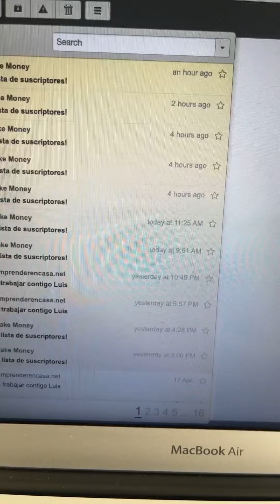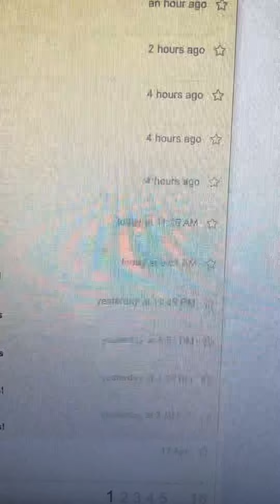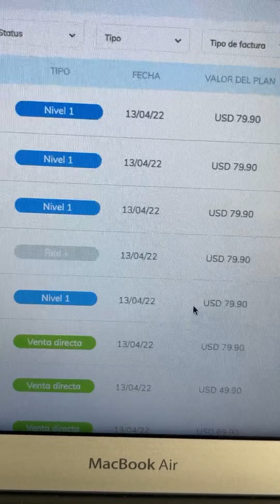Esto pasa cuando usas embudos de marketing automatizados.